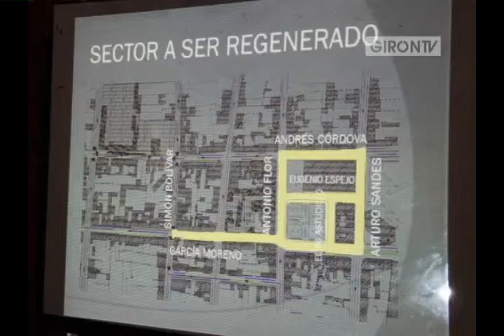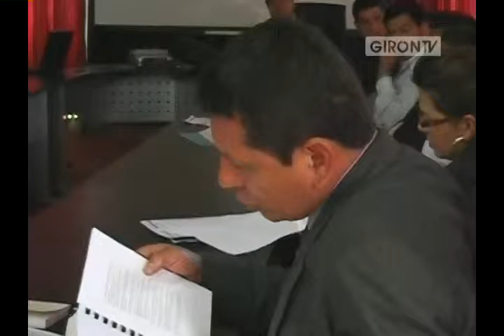Proyecto de regeneración urbana de Girón, ciudadanos preguntaron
La propuesta de regeneración de calles de Girón contempla: intervención en alcantarillado en calles que requieran; colocación de ductos subterráneos para cables de luz, tv, telefonía; adoquinado con el mismo material, las calles serán de seis metros de ancho, se ensancharán veredas; ampliación del parque hacia la iglesia eliminando parte de la calle Eugenio Espejo y el muro junto a la iglesia.
Los asistentes estuvieron confundidos en cuanto al valor que deberán pagar, toda vez que existen varios edificios y espacios públicos en la calles a ser intervenidas, rubros que deberán ser cancelados por todo el pueblo. Web